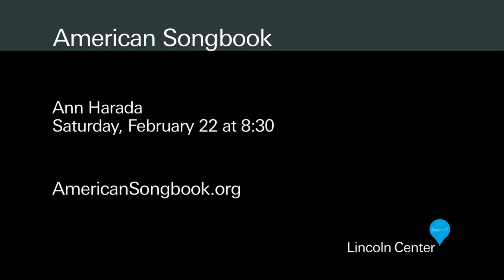Ann Harada Makes Her Lincoln Center Debut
Ann Harada, of Broadway's "Avenue Q" and "Cinderella" and NBC's "Smash," opens up about her upcoming Lincoln Center debut on Feb. 22.